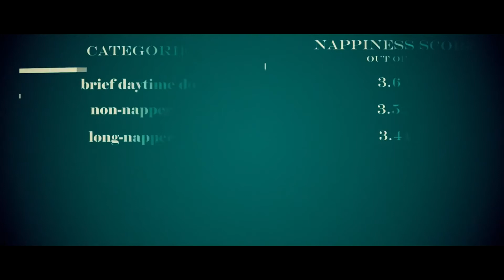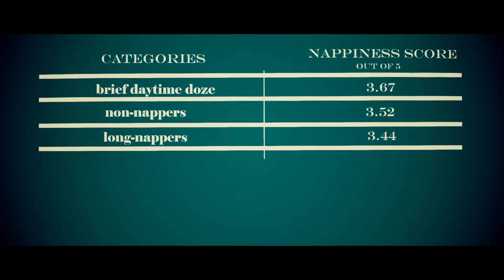Short Naps Will Make You Happier, Study Says